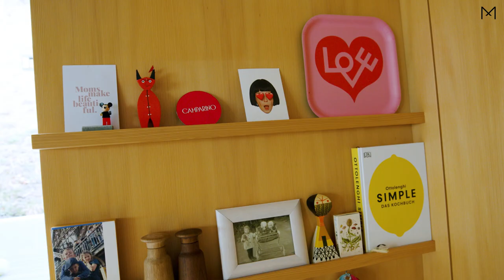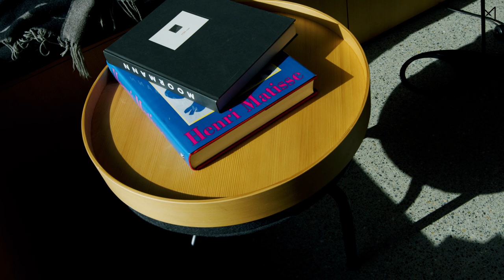Homestory: So lebt die Familie Gröber | Mooris.com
Mooris darf wieder in ein 'Dihei' linsen! 🤩

Und zwar in die lichtdurchflutete Wohnung der Familie Gröber. Von der eigenen kleinen Bücherwand bis hin zu ausgewählten Designklassikern wie dem ‘Eames Lounger’ – Wohnung überrascht mit ganz viel Warmherzigkeit und natürlichem Flair.

STYLING | @mooris_studio
LOCATION | @k.und.d @c.reatura

MUSIC | Artlist